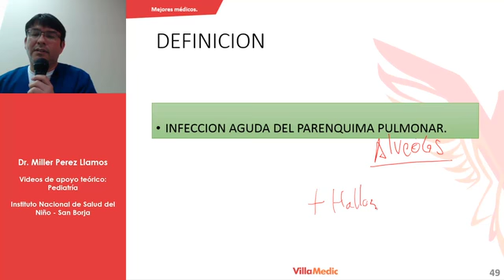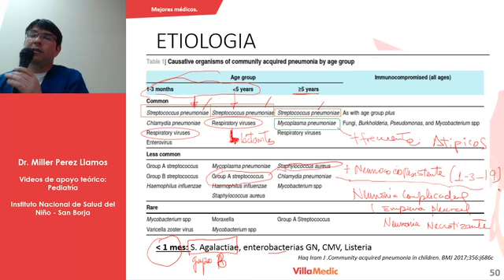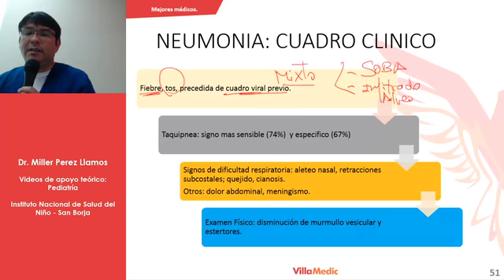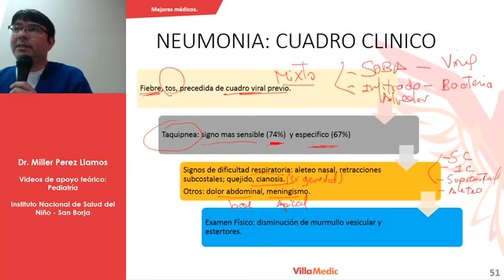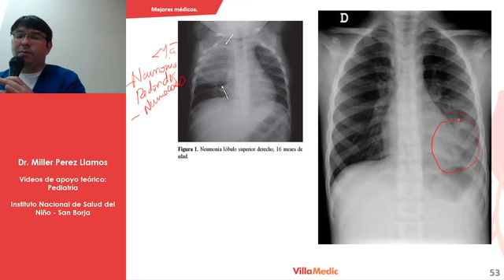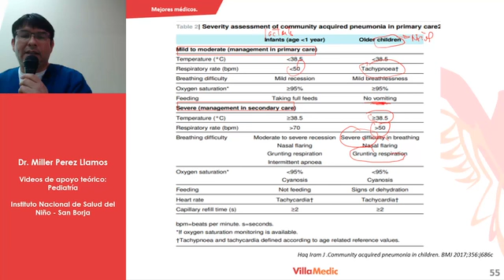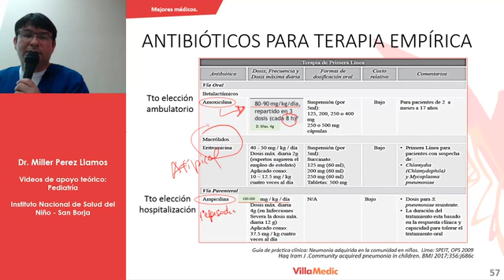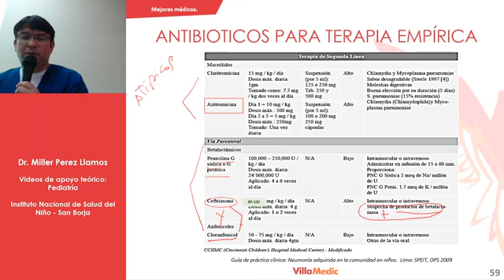Pediatría Neumonía 360p with 30fps